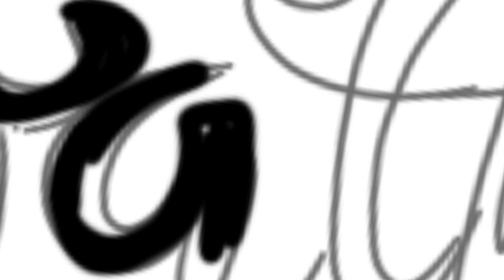Made this in 10 MINUTES | FATHER'S DAY | DIGITAL ILLUSTRATION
Alright ! so I forgot about father's day, 🤐 was lil too busy with another thing ! anyway !! I guess I made it in time !
I can't thank enough the fathers , they give their everything to see us happy, no matter what the situation is! ❤️ Thank you so much Dad 💕
device : oppo A9 2020
app : Autodesk
guys let me know what kind of contents should I bring more